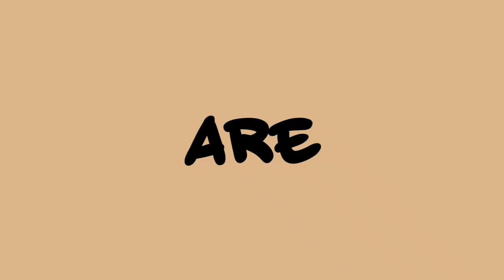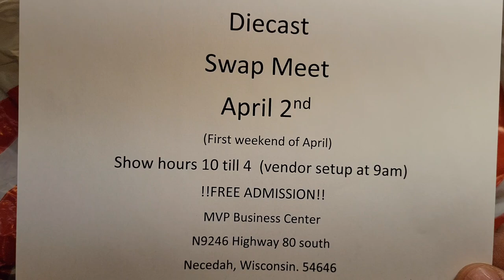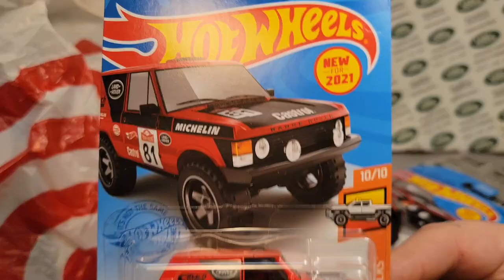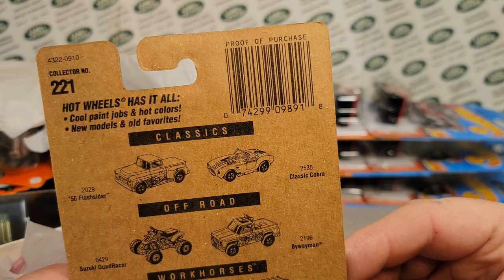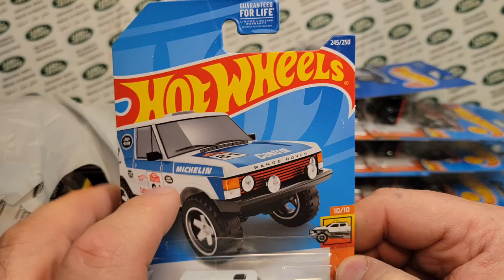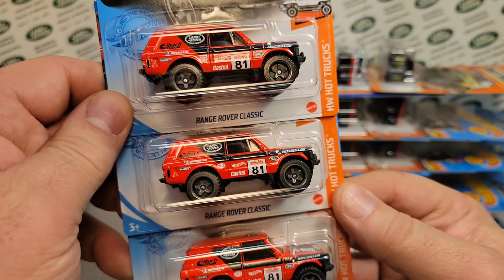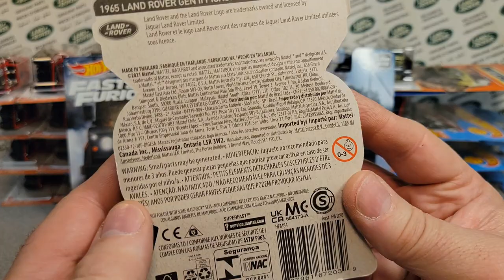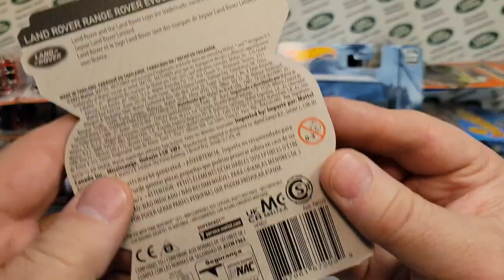Rover Land Unboxing Saturday!! From "local" diecast Club!!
Rover Land     Unboxing Saturday!!!    WOW!!

From my "local" diecast Club:

Fox Valley Diecast Club,   Neenah, WI.

My Address:
Dan Winchell